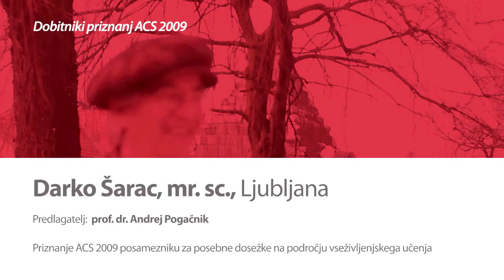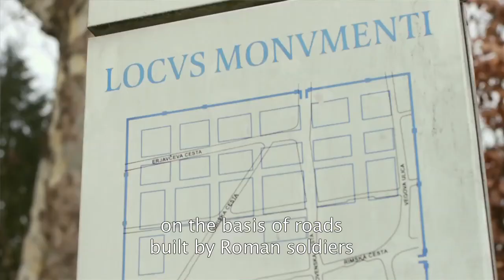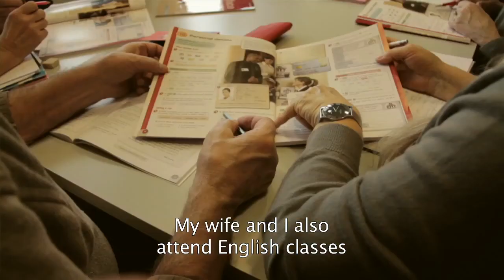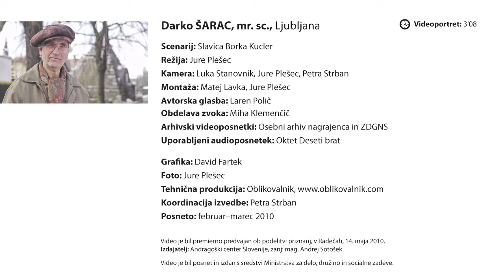Darko Šarac from Ljubljana, SIAE award for learning and knowledge promotion 2009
'I undertook my Master's study because to leave something undone is not in my character, and also because my aim was not simply a Master's degree but to leave something behind me that would be important for the wider community and for my grandchildren as well.'

We could say that Darko Šarac has been committed to the culture of learning his whole life. He started his Master's degree towards the end of his career, but he had to abandon it because of the unstable nature of his work (he was employed in the army as an architect). In the 1980s he was forcibly retired early and, at that time, could see no point in completing his Master's. Independence gave him the will to continue studying - the freedom whereby he was no longer a 'politically marked man' excluded from public life.

He began to become involved in public life through societies, helped by his considerable knowledge, skills, creativity and inquisitiveness. As a cartoonist and an active member of the Slovenian-Croatian Friendship Society, he organised a thematic exhibition at Ljubljana Castle. To preserve his mental suppleness, he is an active member of a chess club, and keeps fit by taking morning walks. He studies at Ljubljana University of the Third Age, which his wife also attends. They attend an English course together. They also test and strengthen their knowledge together at home.

Several years ago, after talking to his mentor for postgraduate studies at the Faculty of Civil Engineering and Geodesy at the University of Ljubljana, he realised that the topic he had chosen would enrich our knowledge of the spatial layout of the city through history; this led him to decide, after a long gap, to finish his Master's. His study extended into an area that had, up to then, not seen any systematic collection and processing of data; this meant that he had to embark on a study of archives and of archaeological, historical and other literature. In 2009, at the respectable age of 72, he finally became a Master of Science, with a thesis entitled 'Military Complexes in Ljubljana and their Changes through History'.

Darko Šarac is a model of a versatile and active pensioner. He inspires us with his enquiring mind, his creativity, his careful enthusiasm for the preservation of skills and abilities, and his efforts to achieve neighbourly relations with Croatia. He teaches us that we should pay regard above all to everything positive in our common history. He is also doing this when he examines the heritage of the occupying armies on Slovenian soil, particularly in the Ljubljana area.